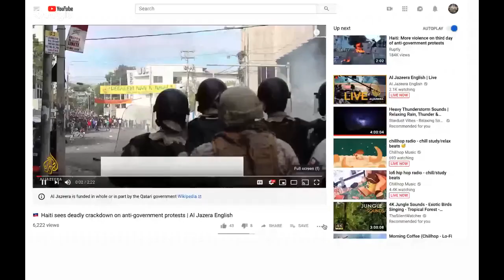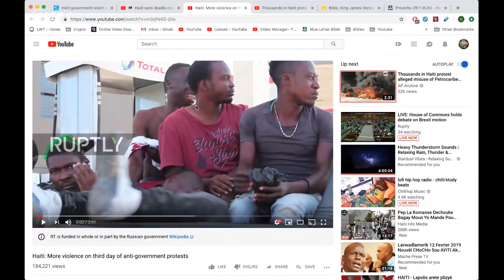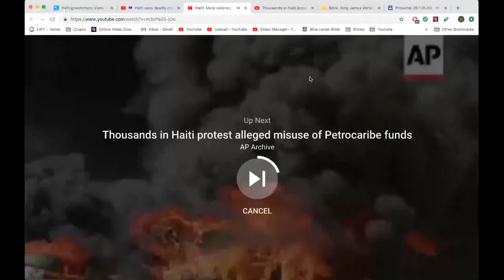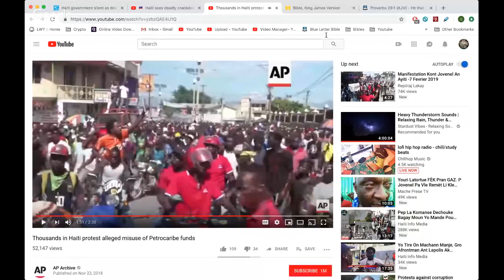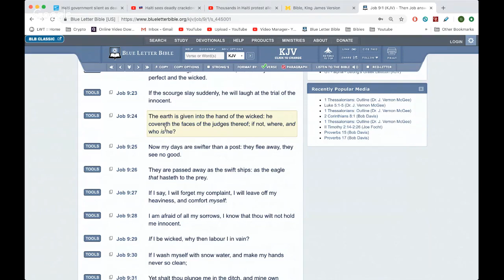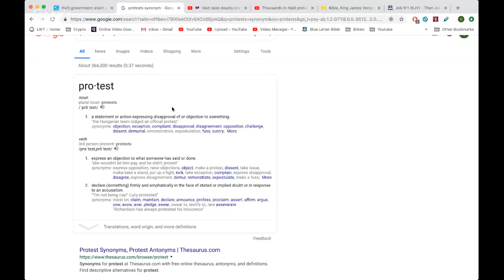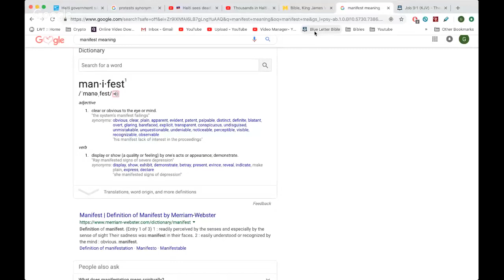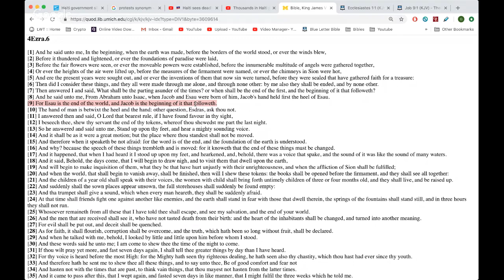UPRISING IN HAITI 2 14 2019